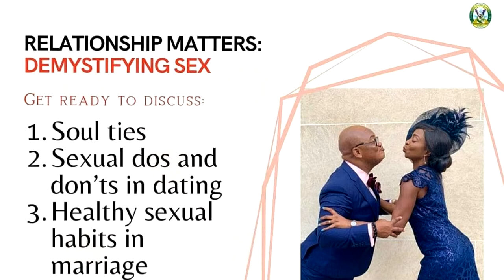Demystifying Sex Faith Fellowship